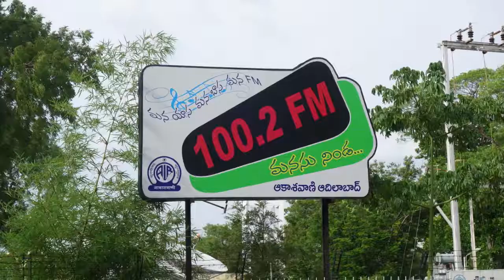4 మనసుకు సంబంధించిన వివిధ అంశాలు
గతంలో ఆకాశవాణి ఆదిలాబాదు పై ప్రసారమైన
“మనము- మనసు” శీర్షికన ఆదిలాబాద్ లోని రాజీవ్ గాంధీ వైద్య విజ్ఞాన సంస్థ లో మానసిక వైద్యులుగా పనిచేస్తున్న డా. ఎల్. ఓంప్రకాష్ లఘు ప్రసంగమాలిక